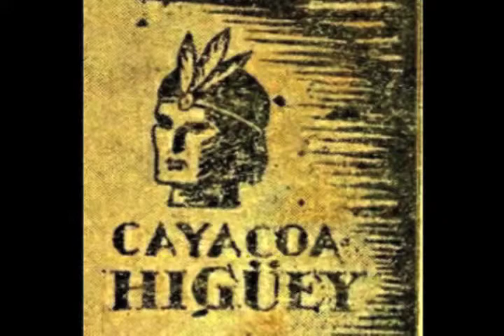James Leroy interview with Tele Lakay